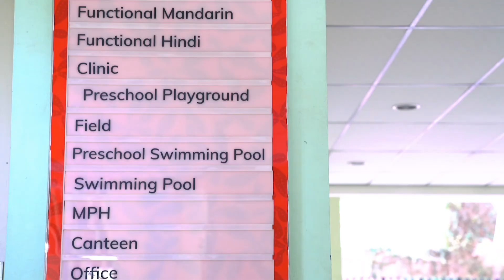SIS Teacher Testimonias